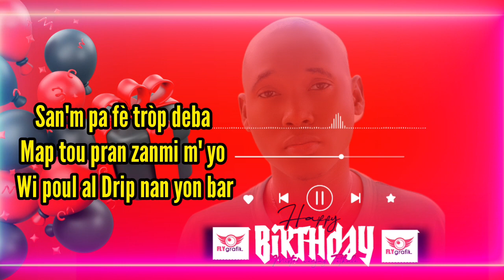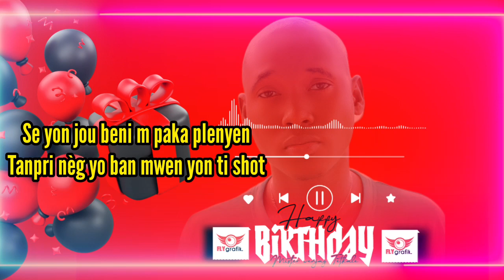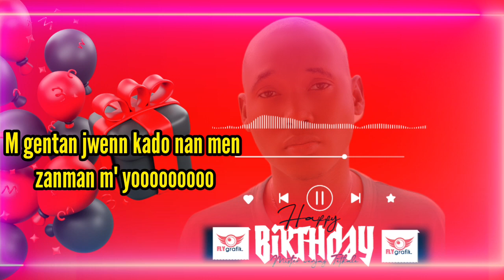C'est mon anniversaire de Mister wenjay TÈTKALE (official vidEo lyric)